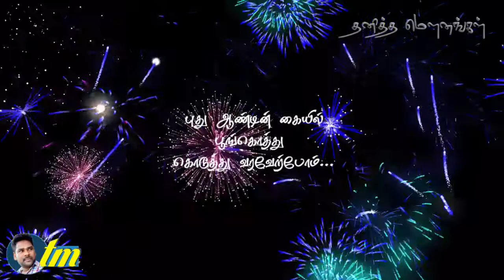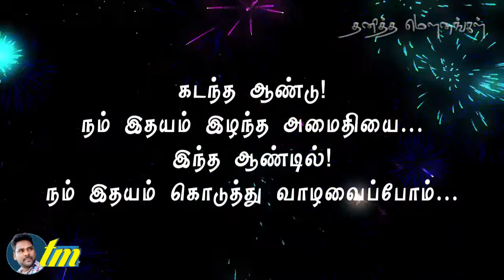Happy New Year 2021|| Whatsapp Status || Wish you a Happy New Year 2021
Dear Viewers,
தமிழுக்காகவும் , தமிழ் கவிதைகளுக்காகவும்செயல்பட  தொடங்கப்பட்டது நமது தனித்த மௌனங்கள்  கவிதை சேனல்.
தமிழ் கவிதைகளுக்கு மிகவும் சொற்ப எண்ணிக்கையிலான ஊடகங்களே உள்ளன.
தனித்த மௌனங்கள் உலகம் கடந்து வாழும் நம் அனைத்து தமிழர்களுக்குமான கவிதை ஊடகம்

நன்றி.
என்றும் தோழமையுடன்
கோ.கார்த்திக்